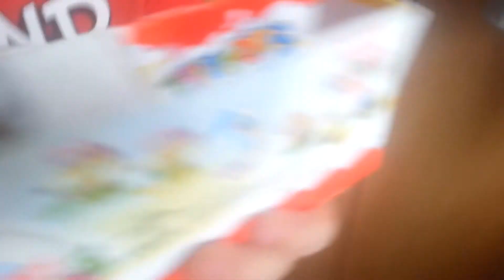Tuskin and the mythical stick season 4 episode 1 (read description)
NOT THE END OF THIS FRANCHISE!